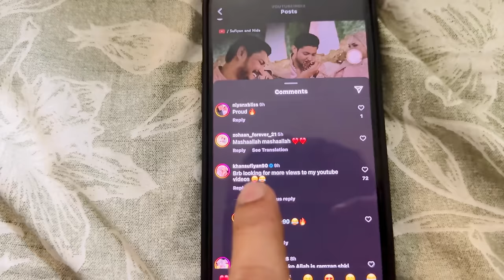Ramzan Day 2-Dusre He Roze Pe Ghar Me Aafat Aagyi😰|Ghar Ka Kaam Beti Aur Damad Ne Sambhale😥|Niyan❤️